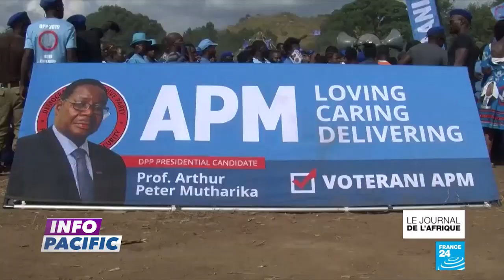INFO PACIFIC 21 MAI 2019 présenté par MARYAM HAITI - 7H (Journal Anglais)